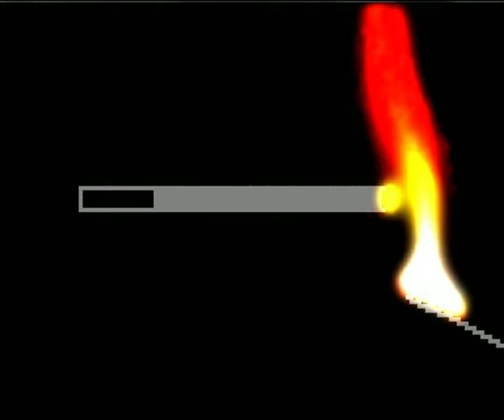Kaki ependisi (Κακή επένδυση)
Στίχοι-Lyrics

Μου το υποσχέθηκες... σε δοκίμασα
πίστεψα κάτι θα αλλάξει και σε άναψα

Χωρίς εσένανε κάποιοι τρελαίνονται
λένε ότι θα σε κόψουν μα δέν πρόκειται

Είσαι ψευδαίσθηση και την αλήθεια σου
είναι οτι την κουβαλάς μέσα στα στήθια σου

κάθε κομμάτι σου μια απώλεια
πίστεψα θα αλλάξει τα δικά μου δρώμενα

ΚΑΚΗ ΕΠΕΝΔΥΣΗ ΕΙΝΑΙ ΤΟ ΤΣΙΓΑΡΟ
ΠΟΥ ΜΕ ΑΥΤΟ ΠΟΤΕ ΔΕΝ ΘΑ ΡΕΦΑΡΩ
ΚΑΙ ΟΣΟ ΤΟ ΡΟΥΦΑΣ ΔΥΝΑΜΩΝΕΙ Η ΚΑΦΤΡΑ
ΚΑΙ ΕΠΙ Τ'ΑΥΤΑ

Μου το έταξες... σε πίστεψα
για να δείξω ότι είμαι κάτι σε ζωντάνεψα

Μου αρέσεις χωρίς λόγο
σαν εσένα θα έκαιγα ένα τόνο

Σου δίνω ζωή εσύ μου την παίρνεις
και σαν καπνός φέυγεις

Κάθε τζούρα σου μιά απώλεια
πίστεψα πως θα αλλάξουν τα δικά μου δρόμενα

ΚΑΙ ΕΠΙ Τ'ΑΥΤΑ

στίχοι-ερμηνεία:Κώστας Ψαθάς
μουσική:Αστέρης Παρτάλιος